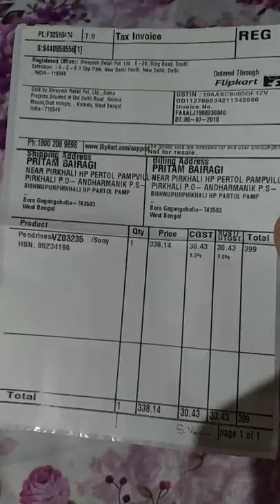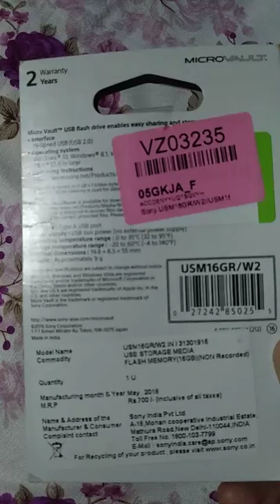SONY 16 GB PENDRIVE UNBOXING AND REVIEW